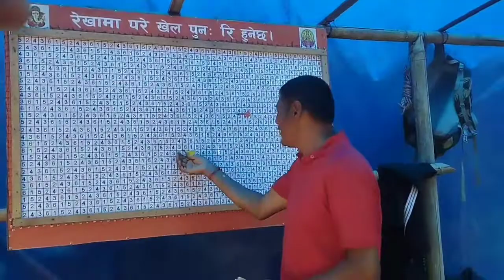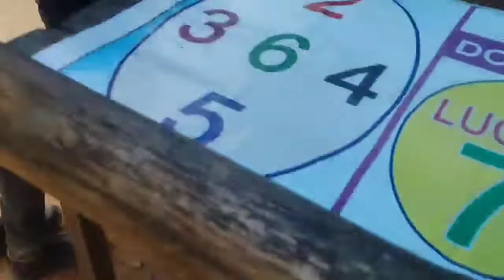bhadura Mela Vlog